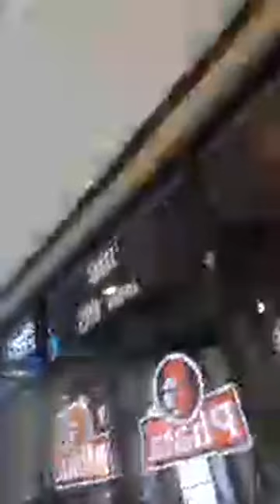[Extended length video] @phatzchicknshack for lunch, anyone 😁?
To work within Instacart:

Hey!